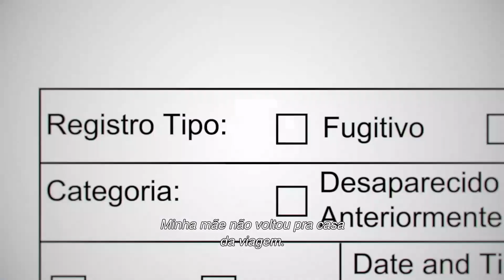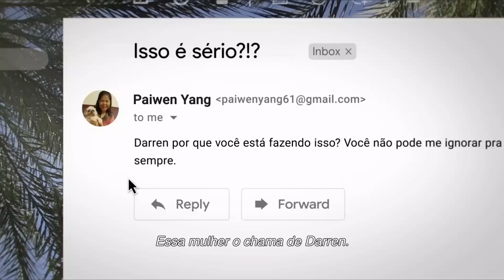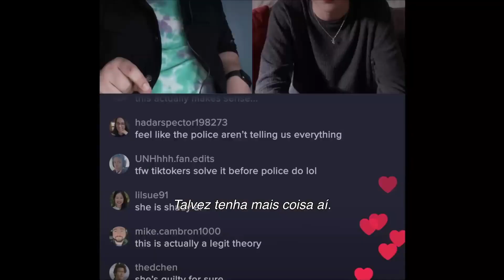Filme Desaparecida 2023 Trailer Oficial Legendado